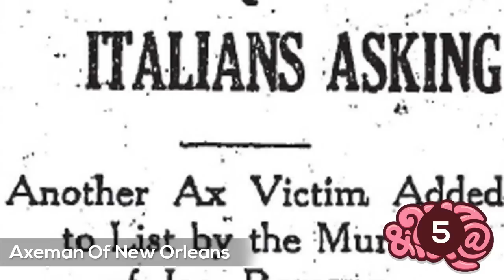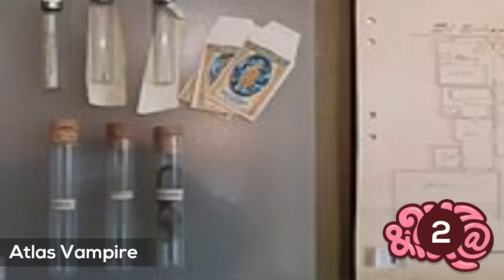5 Unsolved Mysteries That Cannot Be Explained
From the Axeman of New Orleans to the Oakland County Child Killer, we count down 5 Unsolved Mysteries That Cannot Be Explained.

5 Unsolved Mysteries That Cannot Be Explained